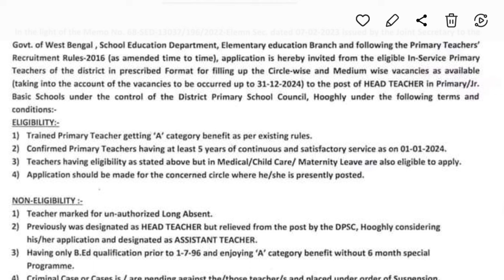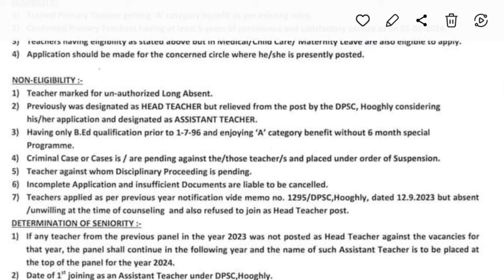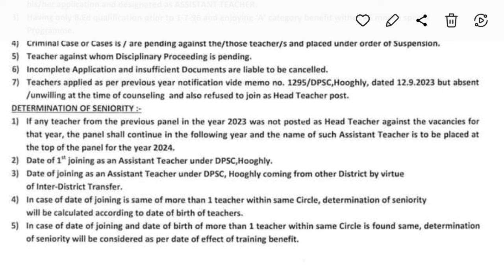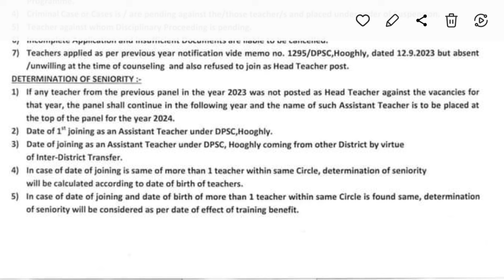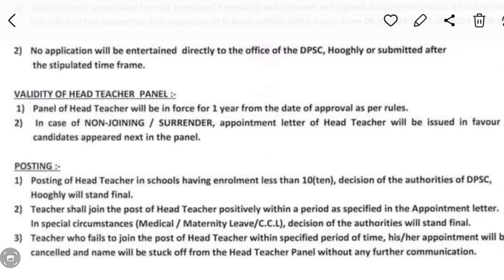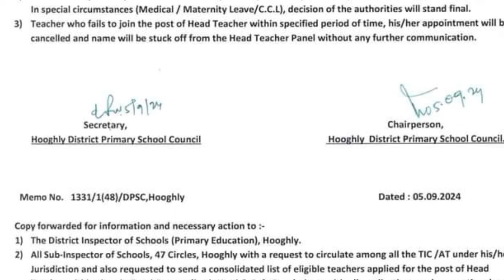WB Head Teacher Recruitment 2024| প্রাথমিকের প্রধান শিক্ষক নিয়োগের বিজ্ঞপ্তি